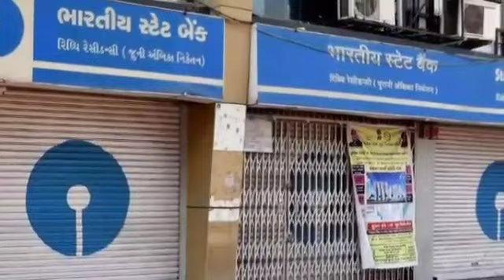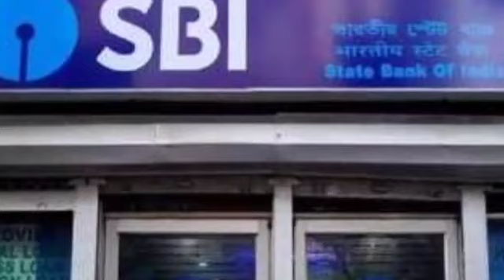SBI ର କାର ଲୋନ ଜାଣନ୍ତୁ କେମିତି ପାଇବେ ଲାଭ / SBI car loan / State Bank new update / SBI update